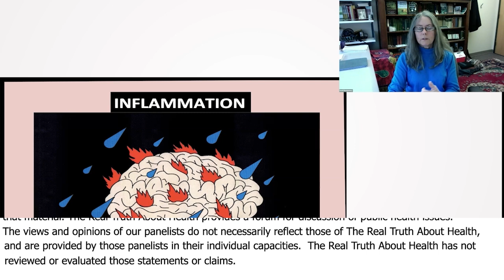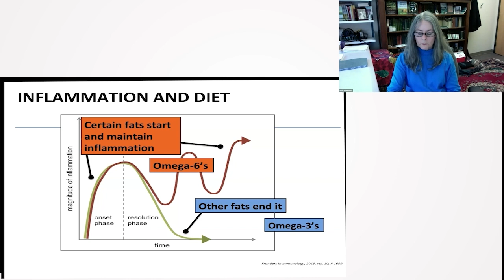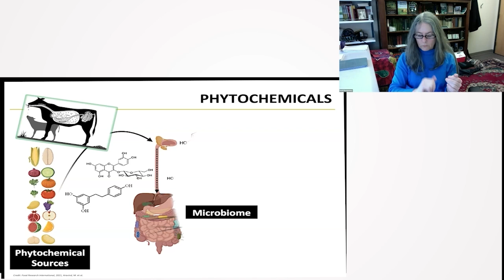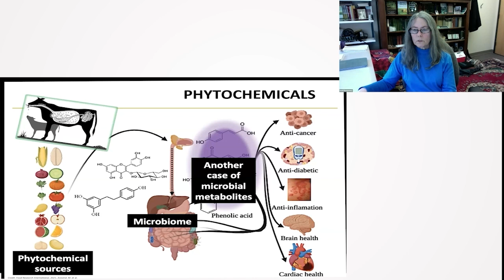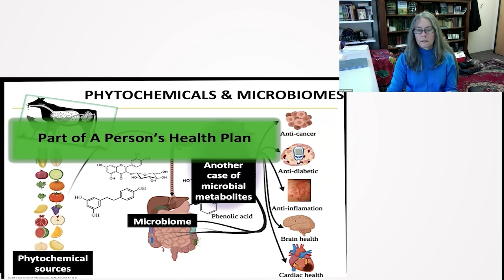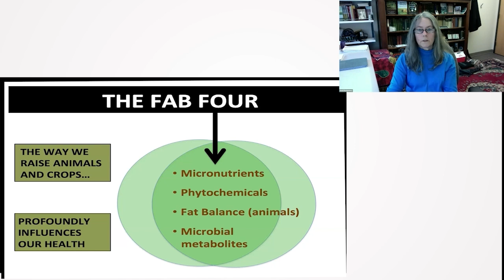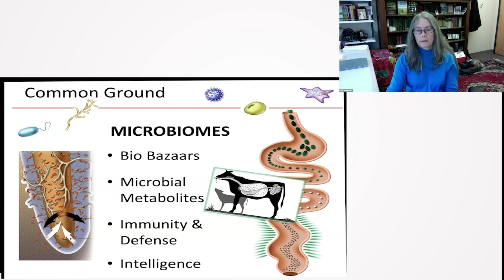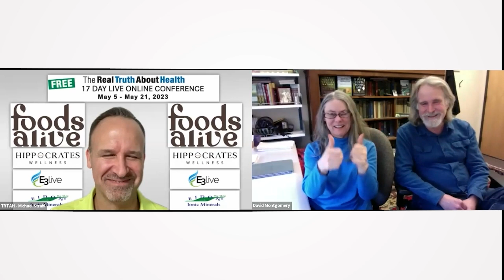Balancing Inflammation: The Role of Omega-3s and the Power of the Microbiome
Balancing Inflammation: The Role of Omega-3s and the Power of the Microbiome - David Montgomery and Anne Biklé

David Montgomery and Anne Biklé delve into the intricate balance of inflammation in our bodies, the importance of Omega-3s in resolving it, and how our diet impacts this process. Highlighting the interplay between what we consume and our body's inflammatory response, the talk underscores the critical role of the microbiome in metabolizing our food and producing compounds that affect our overall health. The discussion extends to farming practices, emphasizing the profound influence of food quality, soil health, and the symbiotic relationship between crops and ruminants.

00:00 Importance of Inflammation
02:35 Omega-3s and Covid Inflammation
03:36 The Human Microbiome
06:50 Importance of Farming Practices
09:15 Conclusion
10:39 Q&A Introduction
11:23 Instruction on Asking Questions
12:08 Effects of Modern Culture on Soil and Its Relation to Health
12:41 Chronic Diseases and Diet
15:18 Optimism About Rebuilding Soil and Regenerative Agriculture
17:09 Conclusion and Audience Appreciation